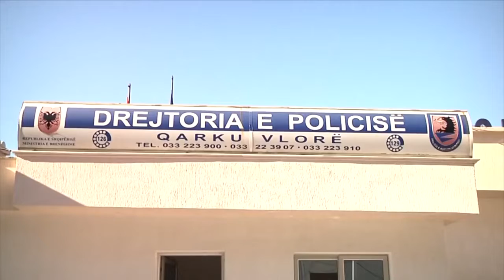Lleshaj nga Vlora: Njësia e re Antikorrupsion do të adresojë krimin ekonomik dhe korrupsionin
Situata e sigurisë dhe rendit, jo vetëm në Vlorë, por në të gjithë Shqipërinë, statistikisht është më e mira se sa të gjitha vitet që kemi kaluar. Kështu deklaroi sot në Vlorë, ministri i Brendshëm, Sandër Lleshaj, në një komunikim me gazetarët pas takimit të zhvilluar me strukturat e Policisë së Vlorës.
Ai pohoi ngritjen e një tjetër Njësie Antikorrupsion, e cila do të adresojë me theks të veçantë krimin ekonomik dhe korrupsionin.
Është folur për ngritjen e një tjetër Njësie Antikorrupsion. Por për t’u formalizuar ajo, kryeministri Rama është shprehur se do të konsultohet me ekspertë ndërkombëtarë, veçanërisht me ata izraelitë. Çfarë do të jetë kjo Njësi e re, ndryshe nga të tjerat që janë krijuar deri tani dhe kur pritet të formalizohet?
Njësia është në krijim e sipër, nuk mund të them sesi do të jetë trajta përfundimtare e saj, por bëhet fjalë për krijimin e një strukture, e cila do të adresojë me theks të veçantë krimin ekonomik dhe korrupsionin, dy fusha të cilat meritojnë qasje të re. Vetëm kaq mund të them sot.